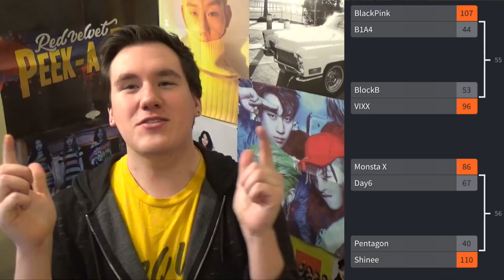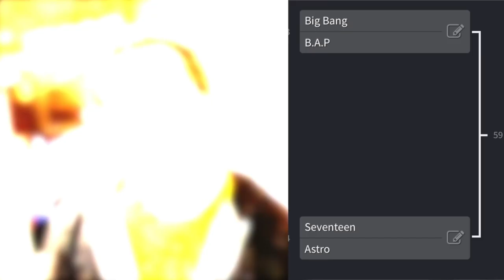KPOP MADNESS 2018 // ROUND 3 [It's Getting GOOD]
It's the SWEET 16! After a close round two, only 16 groups remain and the matchups are getting even tougher. Vote in the comments down below, like mine, who you want to win each battle. Only 8 groups can move on and it's getting hard to choose. We hope you enjoyed! We are posting every day.

WE GOT SHIRTS:
Merch!